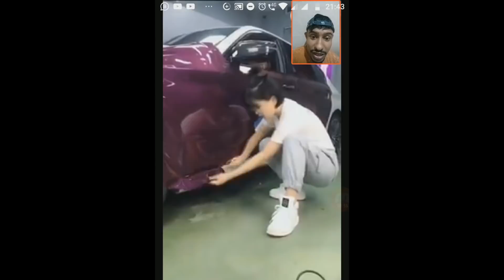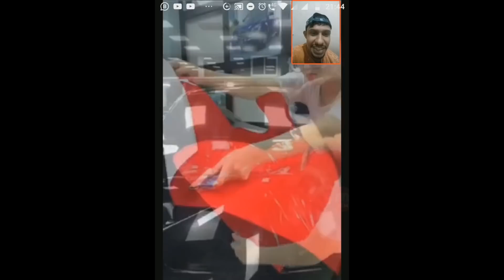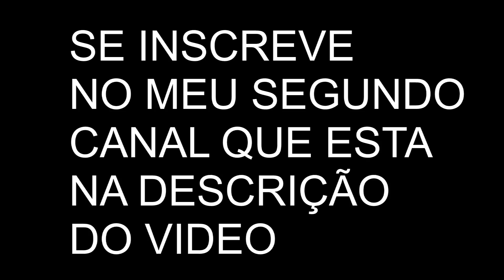ENVELOPAMENTO NO JAPÃO NÍVEL SUPREMO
WHATSAPP PARA COMPRA DOS ADESIVOS PARA REVENDA
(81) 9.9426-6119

ENVELOPAMENTO NA GRINGA
ENVELOPAMENTO NOS EUA
ENVELOPAMENTO NOS ESTADOS UNIDOS
ENVELOPAMENTO NO JAPÃO
ADESIVOS DO JAPÃO
CARROS JAPONÊS ENVELOPADO